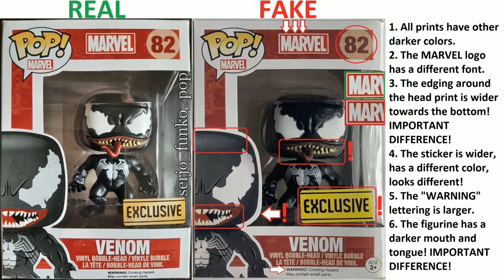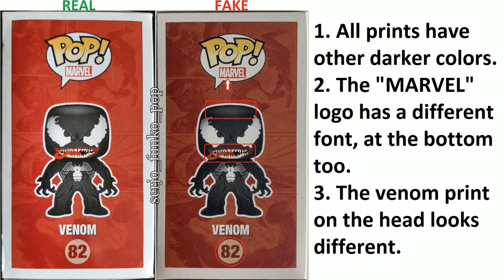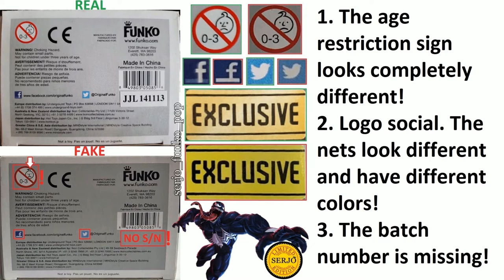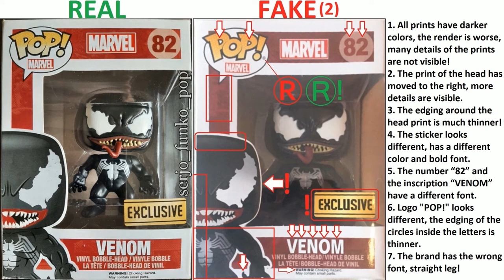Comparison of the fake Funko POP! Venom 82! (2 versions)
Explanatory team!

Box:
Front:
1. All prints have other darker colors.
2. The MARVEL logo has a different font.
3. The edging around the head print is wider towards the bottom! IMPORTANT DIFFERENCE!
4. The sticker is wider, has a different color, looks different!
5. The "WARNING" lettering is larger.
6. The figurine has a darker mouth and tongue! IMPORTANT DIFFERENCE!

Behind:
1. All prints have other darker colors.
2. The "MARVEL" logo has a different font, at the bottom too.
3. The venom print on the head looks different.

Side right:
1. All prints have other darker colors.
2. The venom print on the head looks different.
3. The MARVEL logo almost touches the circle below!
4. The inscription "VENOM" is located closer to the right edge.

Side left:
1. All prints have other darker colors.
2. The "MARVEL" logo has a different font, at the bottom too.
3. The venom print on the head looks different.

Above:
1. The venom print on the head looks different.

Bottom:
1. The age restriction sign looks completely different!
2. Logo social. The nets look different and have different colors!
3. The batch number is missing!

 figure version 1:
1. Tongue and lips are darker! IMPORTANT DIFFERENCE!
2. The figurine is completely glossy, the original has a glossy head and a matte body! IMPORTANT DIFFERENCE!
3. Serial number missing! IMPORTANT DIFFERENCE!
4. The pattern on the back looks a little different.

Box version 2:
1. All prints have darker colors, the render is worse, many details of the prints are not visible!
2. The print of the head has moved to the right, more details are visible.
3. The edging around the head print is much thinner!
4. The sticker looks different, has a different color and bold font.
5. The number "82" and the inscription "VENOM" have a different font.
6. Logo "POP!" looks different, the border of the circles inside the letters is thinner.
7. The brand has the wrong font, straight leg!
8. The inscriptions are located at the bottom above!

figure version 2:
1. Tongue and lips are darker! IMPORTANT DIFFERENCE!
2. The figurine is completely matte, the original has a glossy head and a matte body! IMPORTANT DIFFERENCE!
3. The pattern on the chest looks a little different.
4. The head is higher, the neck is longer.